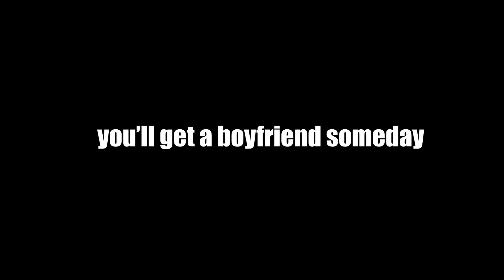𝗧𝗛𝗥𝗘𝗘 𝗥𝗨𝗟𝗘𝗦 that you need to follow to become Reimu's boyfriend【NIJISANJI EN | Reimu Endou】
gotta send my application right away

Streamer:
 @Reimu Endou【NIJISANJI EN】